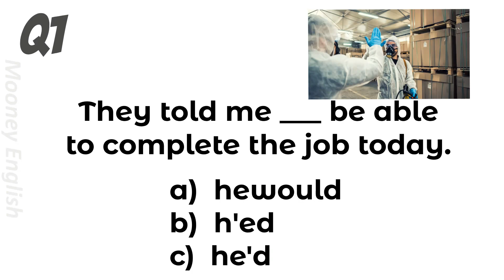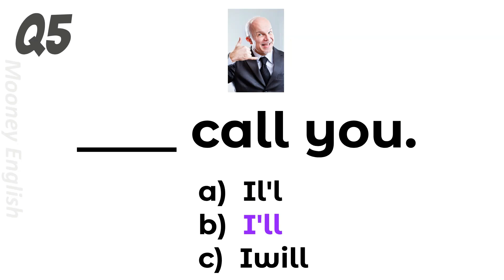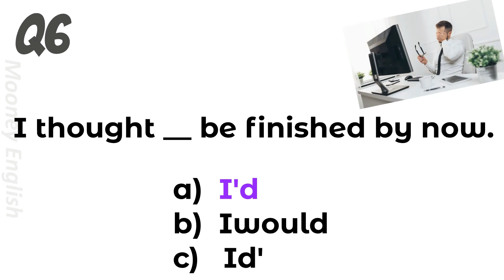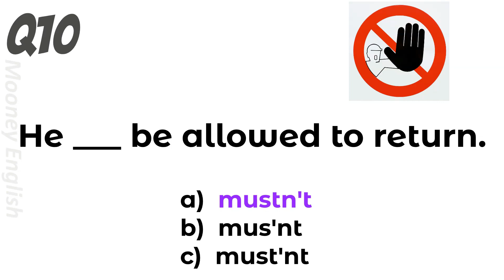ENGLISH QUIZ | Choose the correct contraction (046)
Easy English program 1